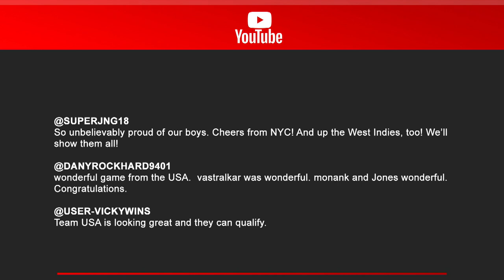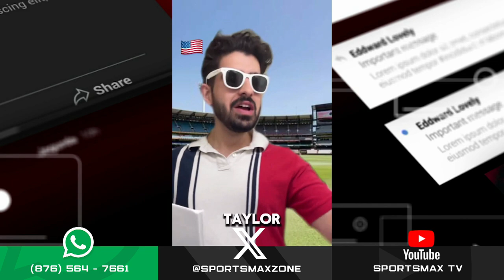Zone Interactive: June 7, 2024 | SportsMax Zone